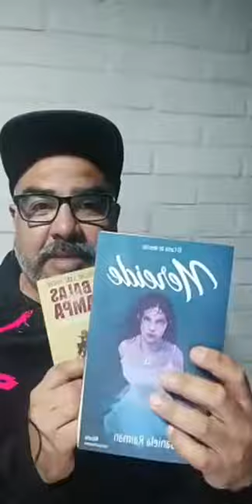Leona Latin Queen - Live de Instagram - 1 de Julio 2020 -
Tema: DanceHal y Terk en cuarentena